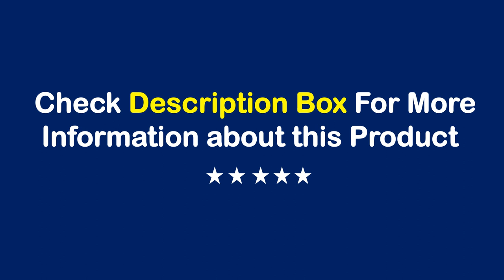TOP 10 Best Mobile Phone Signal Booster in 2023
01. GOBOOST DCS 1800 Signal Booster Repeater 4G Mobile Cellular Amplifier LTE /DCS 1800mhz Cell Phone Signal Amplifier Band 3

02. LTE GSM 2G 3G 4G Cell Phone Booster 3 Band Mobile Signal Amplifier Cellular Repeater DCS WCDMA 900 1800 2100 ,Band1/3/8

03. Lintratek 4G Signal Repeater 1800Mhz Booster GSM 900 Repeater 3G 2100MHz CDMA 850 LTE GSM Mobile Signal Amplifier Voice/Data

04. 3G 4G LTE Cellular Amplifier 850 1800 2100 MHz Repeater GSM Cell Phone Mobile network booster 4g signal amplifier Repeater A Kit

05. Callboost gsm 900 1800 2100 signal amplifier gsm cellular amplifier 2g 3g 4g repeater 4g LTE 2600 cellular mobile signal booster

06. 4g Signal Amplifier 4g Booster for Mobile Phones Cellular Amplifier 2g 3g 4g Gsm Signal Repeater 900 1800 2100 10/12dBi Antenna

07. Cellular Amplifier Signal Booster Amplifier gsm 2G 3G 4G 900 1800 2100 Tri Band Repeater 4g LTE Network Internet Booster Antenna

08. 2G 3G 4G 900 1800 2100 Mobile Amplifier 2 antenna repeater GSM repeater DCS WCDMA 2G 3G 4G repeater LTE cellular Signal Booster

09. Lintratek Network Booster 4G 1800 Signal Repeater 3G 2100 Amplifier B3 B1 UMTS LTE Internet Ampli GSM 900 Signal Booster

10. GOBOOST GSM Repeater 2G 3G 4G Cellular Signal Amplifier 4G Cellular Amplifier GSM 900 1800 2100 Mobile Signal Booster Repeater